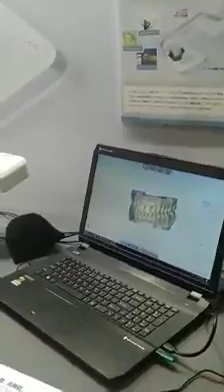Máy scan 3D Nha khoa | Máy quét 3D nha khoa | Shining 3D Dental | MÁY IN 3D NHA KHOA 7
MÁY SCAN 3D NHA KHOA CÁC LOẠI | MÁY IN 3D NHA KHOA
YÊU CẦU BÁO GIÁ:
Sales Manager: Cường Nguyễn.
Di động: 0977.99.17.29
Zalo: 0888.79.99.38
MÁY SCAN 3D NHA KHOA 1:
AutoScan-DS-EX Dental 3D Scanner
Máy scan 3D nha khoa | Máy quét 3D nha khoa | Máy in 3D nha khoa.

AutoScan-DS-EX là một lựa chọn không ngờ về chi phí cho thị trường nha khoa. Máy quét nha khoa 3D mới này sẽ làm kinh ngạc thế giới nha khoa với dấu chân nhỏ chưa từng thấy và trọng lượng nhẹ chưa từng thấy. Điều này sẽ làm cho nó là giải pháp lý tưởng để quét cho bất kỳ văn phòng dịch vụ nha khoa và phòng thí nghiệm với không gian hạn chế.
MÁY SCAN 3D NHA KHOA 2:
AutoScan-DS100+ Dental 3D Scanners
AutoScan-DS100 + được thiết kế đặc biệt cho phục hồi răng giả cố định trong phòng thí nghiệm nha khoa. Đây là máy quét 3D hiệu quả về chi phí cho giải pháp nha khoa kỹ thuật số nhập cảnh. Máy quét 3D của Dentoscan-DS100 + sử dụng công nghệ quét màu xanh và có khả năng chống nhiễu tuyệt vời. Nó có ưu điểm là quét với chất lượng dữ liệu cao cấp và tốc độ cao, v.v …
MÁY SCAN 3D NHA KHOA 3:
AutoScan-DS200+ Dental 3D Scanner
SHINING 3D AutoScan-DS200 + Siêu nhanh Nha khoa 3D Scanner đã được nâng cấp từ AutoScan-DS200. Tốc độ quét được cải thiện đáng kể và việc quét vòm răng một lần sẽ mất trong vòng 20 giây!
SHINING 3D AutoScan-DS200 + được trang bị chức năng quét màu. Các kết cấu và đánh dấu dòng trên mô hình thạch cao có thể được nắm bắt rõ ràng, cung cấp tham khảo cho kỹ thuật viên nha khoa trong thiết kế kỹ thuật số và cũng hỗ trợ mạnh mẽ cho thiết kế phục hồi răng giả có thể tháo rời. Dữ liệu quét dấu vân tay cũng phù hợp cho việc chỉnh hình răng.
MÁY SCAN 3D NHA KHOA 4:
AutoScan-DS300 Dental 3D Scanner
Máy quét 3D Nha khoa Cấp cao AutoScan-DS300 hỗ trợ chức năng quét khớp nối, việc định vị các mô hình đá trong trình tạo vật lý có thể được chuyển tải chính xác vào phần mềm.
Nó là nhằm mục đích cao cấp phục hồi phục hồi ứng dụng.
AutoScan-DS300 là sự lựa chọn tốt nhất cho các phòng thí nghiệm phục hồi cấy ghép cao cấp trong lĩnh vực phục hồi cây cầu lớn, xây dựng lại vết nứt, vv
Nguồn: Kevin Ping - Shining3D || 3D Scanner Dental.
Xem thêm:
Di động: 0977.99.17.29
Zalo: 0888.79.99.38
máy scan 3d nha khoa, máy in 3d nha khoa, máy quét 3d nha khoa, quét 3d nha khoa, scan 3d nha khoa, in 3d nha khoa